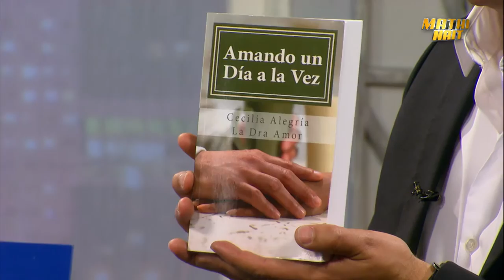La DRA AMOR en el show estelar MATHI NAIT por AMERICA TV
Con su acostumbrado estilo directo y contundente le dio consejos de amor al famoso jugador peruano de fútbol Puchungo Yáñez